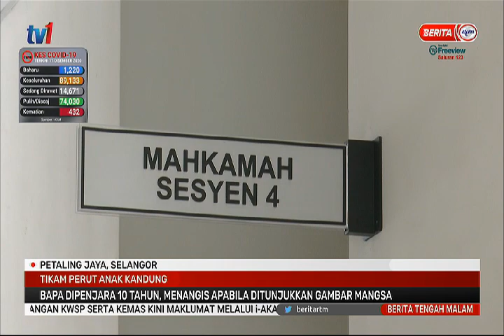18 DIS 2020 – BERITA TGH MLM – TIKAM PERUT ANAK KANDUNG – BAPA DIPENJARA 10 TAHUN